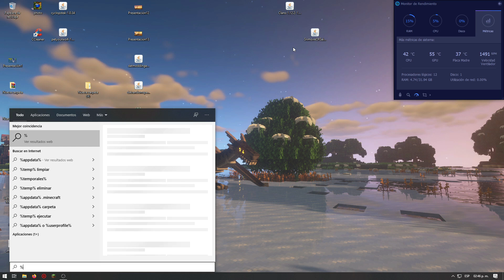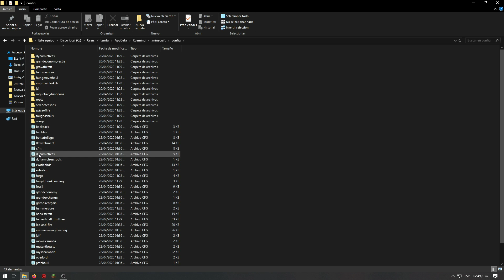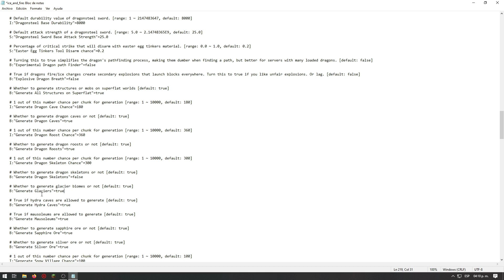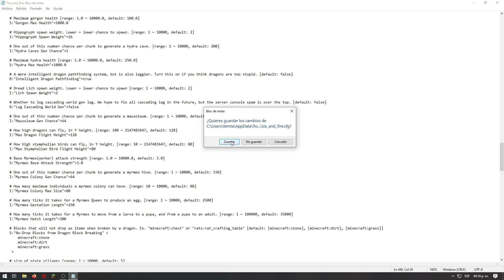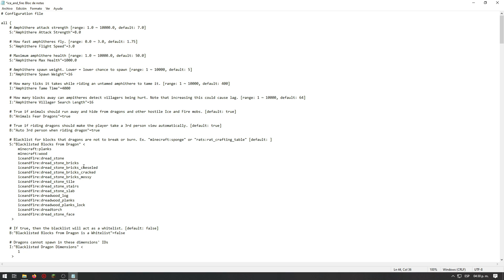¡Configurando Ice and Fire!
Para ser sincero este video no muestra al 100% cada opción de configuración, pero muestra lo básico y lo importante

I.D. de Bloques de Minecraft

Grand Exchange y Economy para poder desbloquear el comando /ge identify que te permitira obtener la I.D. de Bloque de cualquier Mod de la 1.12.2

Como nota final, en lo que grababa este video actualizarón ice and fire, pero es nada más un bug fixs, que esta de hecho algo buggeado :P